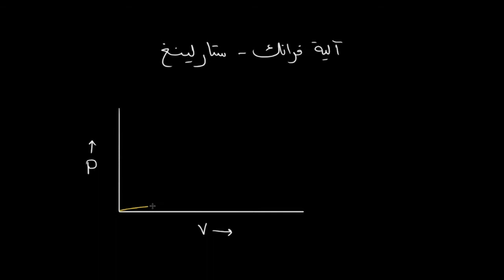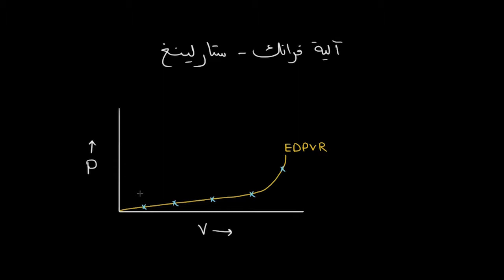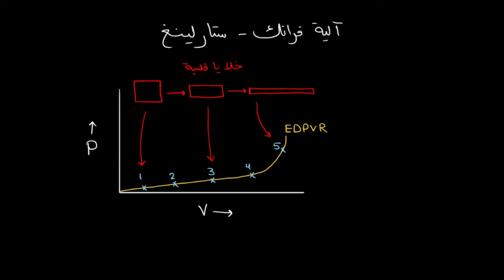آلیة فرانك – ستارلینغستارلنغ | الأحیاء | فسیولوجیا الجھاز الدوري المتقدمة